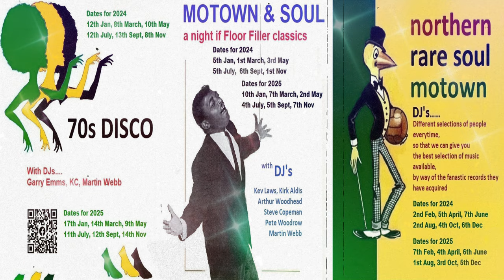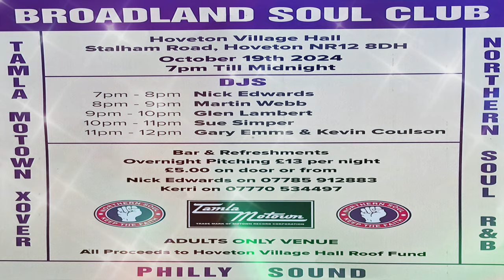When The Boy That You Love-Peggy Gaines-1969